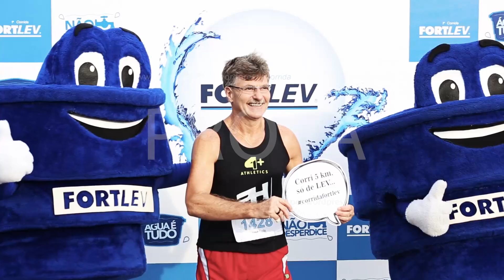corrida fortlev 4